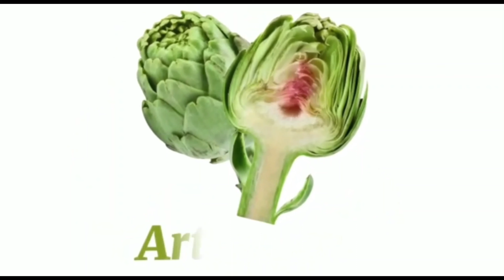Vegetables| vegetables for kids| learning about vegetables| vegetables names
@kiddokiddiehub Help your little ones learn about Vegetables. you can see vegetables with the names in this video.
Enjoy learning about vegetables, vegetables are helping to grow kids. vegetables are healthy.
 learning is growing.
learning is super amazing and fun.